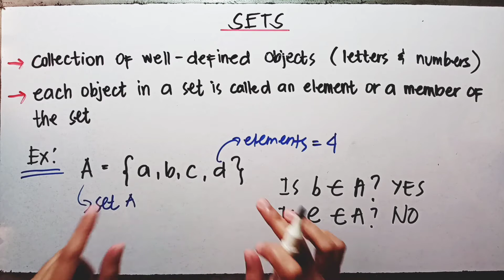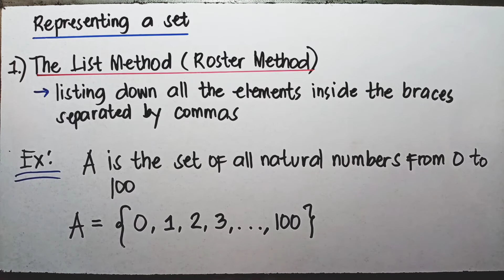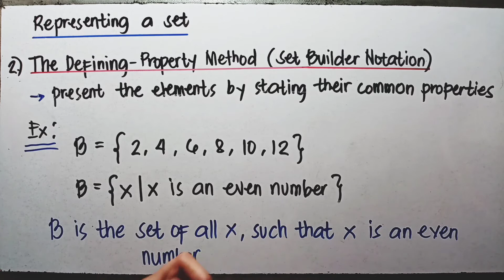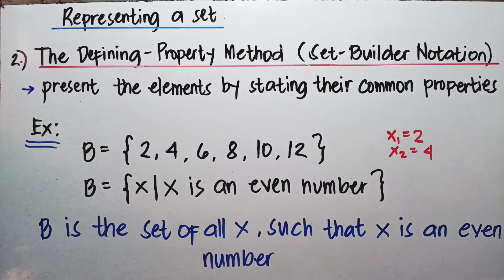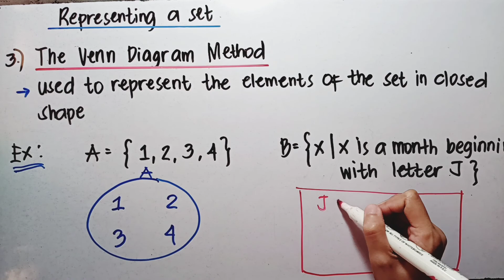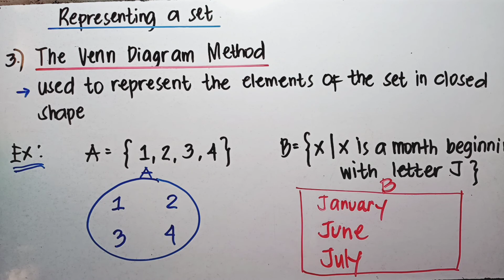SETS Part 1 | HOW TO REPRESENT A SET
There are 3 ways on how to represent a set namely; Roster Method, Defining Property Method, and using Venn Diagram.

I have explained the 3 methods in Filipino and also gave some examples related to each method.

HAPPY LEARNING!!